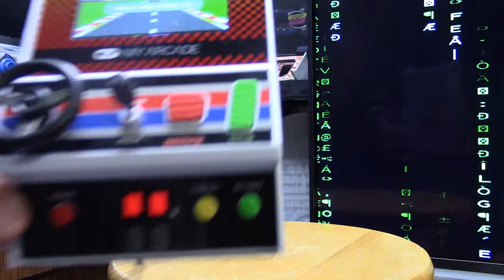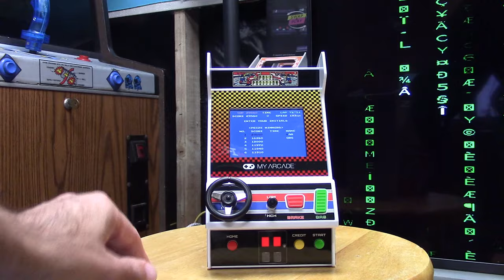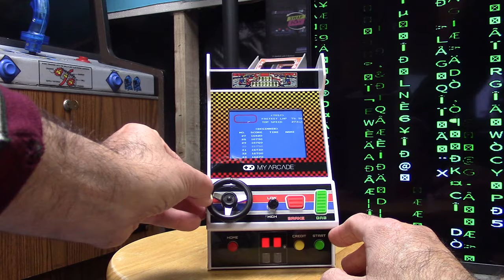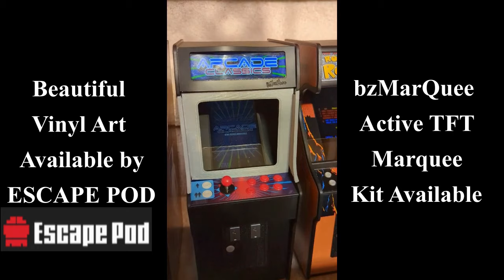My-Arcade Pole Position hand Held Game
Today we look at the new entry in the My-Arcade hand held line Pole Position. How did they do? is it good?

Black Friday 2024 is almost upon us so don't miss out on

Fantastic GRS tSticks Deals or maybe your last opportunity to get your hands on a GRS iiRcade Viper KVM for your iiRcade and GRA Ultimate Control Panel.

*Note Upgraded PCB for currents users will be available soon to keep your eye out :)

Also DONT MISS OUT on the HOTTEST sale of 2o24! FOR A Limited Time DONT FOMO

oh by the way, if you were interested in the GRS iiRcade Ultimate Control Panel. this is your chance...

GRS Super Joystick | Ikari Warriors Limited Edition (International Order Version) $79.99